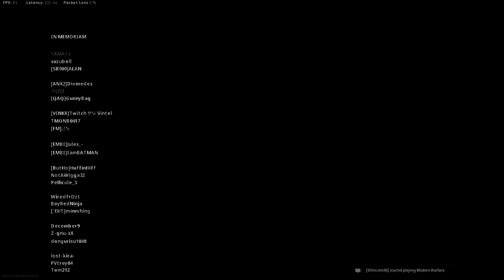RPG is Life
Say hello to my Golden RPG